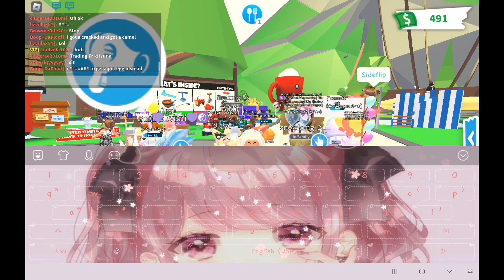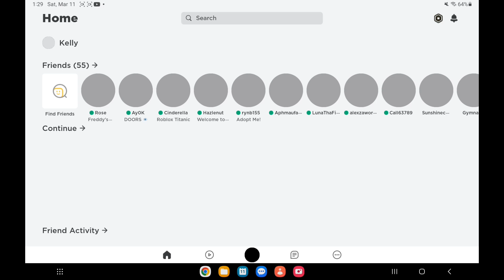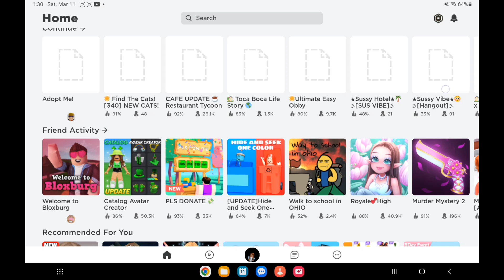Trading what i get from a pet egg